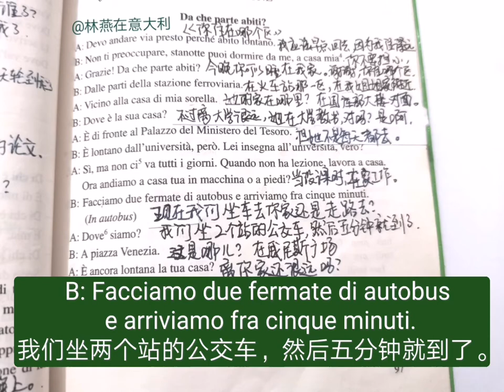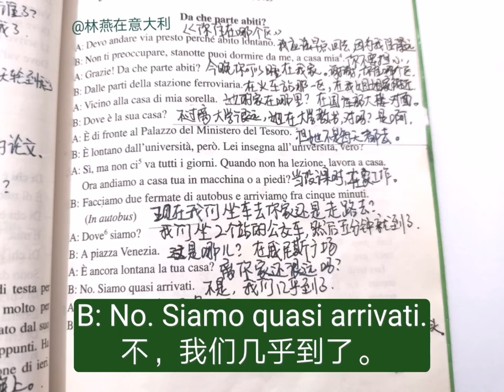第8课 对话 Da che parte abiti 你住在哪个区 Corso intensivo d'italiano速成意大利语上册 中意双语字幕 Cinese∼Italiano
第8课 对话 Da che parte abiti 你住在哪个区 速成意大利语上册 中意双语字幕